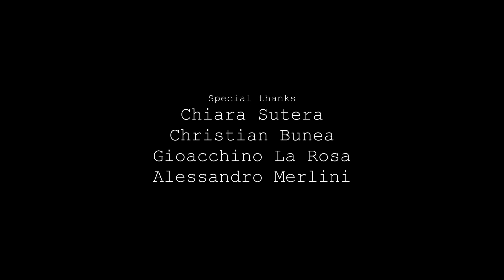It Comes When You Least Expect It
By Jaje Shannon, Canada